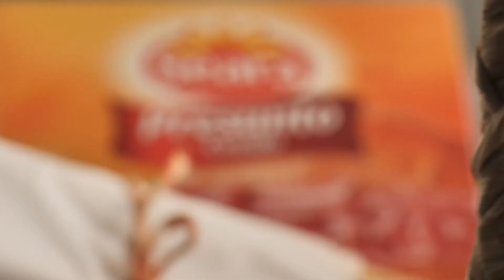COMO MONTAR UMA CESTA PARA PIQUENIQUE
O piquenique é um dos passeios mais divertidos e relaxantes para curtir em família. No verão, o momento é perfeito para estender uma canga em um parque ou na praia para curtir a vista e, claro, para saborear os lanches escolhidos a dedo! Afinal de contas, as comidas para piquenique são a parte mais legal do passeio porque dá para caprichar em lanches diferentes daqueles que a gente costuma saborear no café da manhã ou no lanche da tarde no nosso dia a dia. No piquenique a ideia é apostar em comidinhas leves, rápidas de serem feitas e refrescantes para dar um break no calor do verão.

⏰ Preparo: 10 minutos
🍴 Rendimento: 1 porção

INGREDIENTES

200 g de Presunto fatiado Seara;
1 garrafa de suco de laranja ou outro de sua preferência;
1 garrafa de chá de sua preferência;
250 g de Margarina Delícia;
100 g de torradas simples ou temperadas;
2 unidades de cachos de uva Vitória;
60 g de queijo prato cortado em cubos;
60 g de provolone temperado cortado em cubos;
2 unidades de baguete de gergelim;
8 unidades de morango;
1 bisnaga de Patê de Peito de Peru Seara;
1 bisnaga de Patê de Frango Seara.